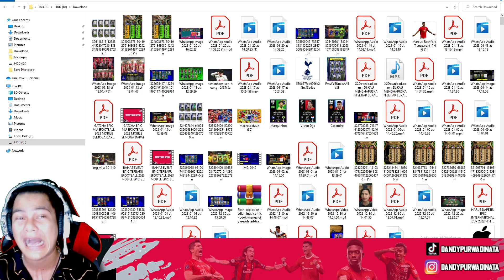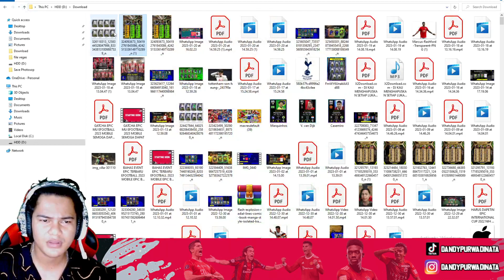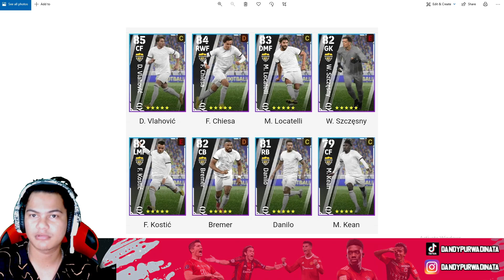INFORMASI NEXT CLUB SELECTION DAN RACIKAN EPIC CHELSEA EFOOTBALL 2023 MOBILE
My account :

-Ask.fm :
ask.fm/dndyprwdnt